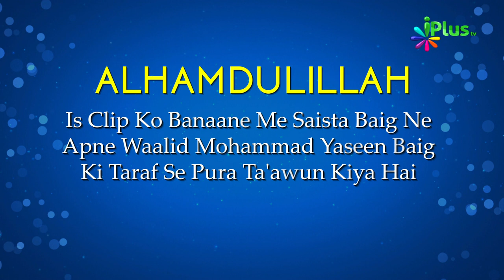Tafseer Surah Al Ankabut Hindi Urdu | Surah Al Ankaboot Ka Paigam Ep 11 | Shaikh Ansar Zubair